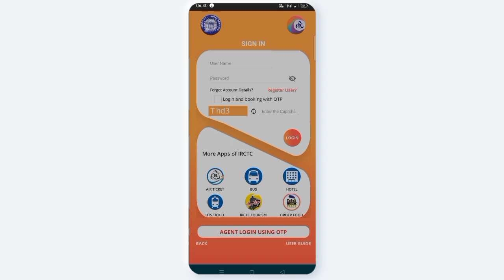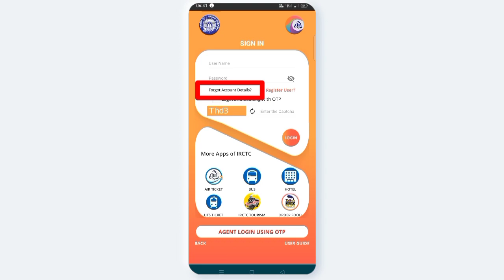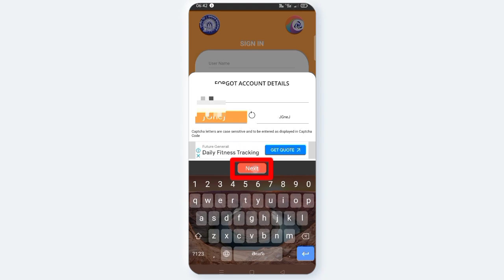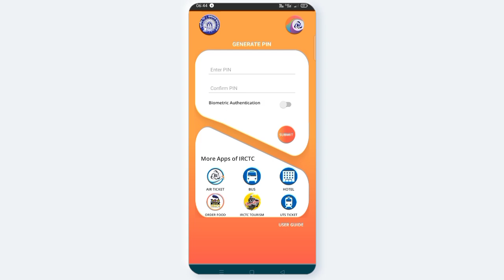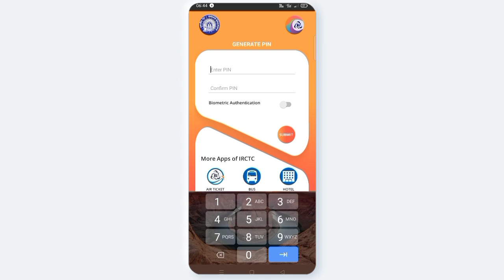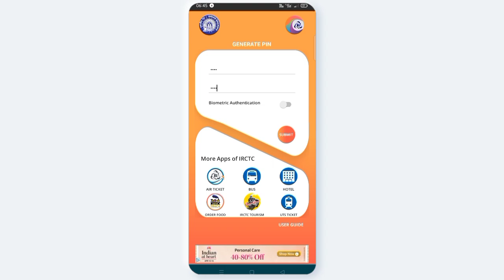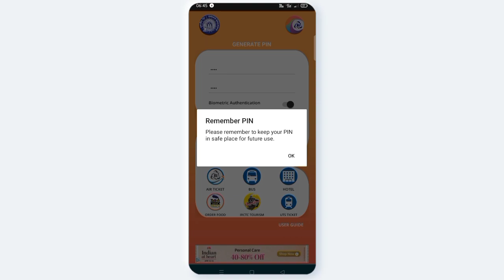AVNCONCEPTS | irctc login password ఎలా forgot చెయ్యాలి | How to forgot irctc login password 2023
How to forgot irctc login password in telugu 2023